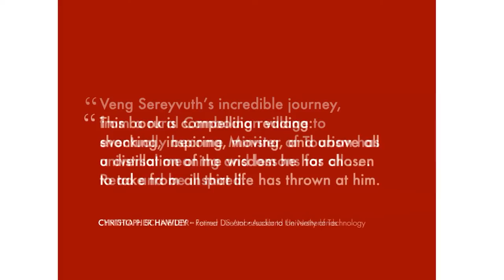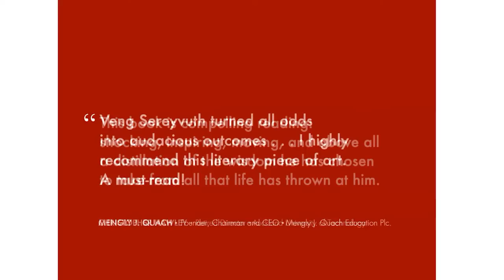No One Born Poor: Prisoner. Politician. Pioneer. | Dialogues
What is life like for someone who started his journey as a village boy in Prey Veng in Cambodia, to becoming a politician, a Cabinet Minister in the Cambodian Government and a pioneer in education today? On 11 October 2022, The HEAD Foundation Dialogues featured Veng Sereyvuth, who recounted his inconceivable life journey and how he was empowered by education.

Speaking to students in the audience, Veng shared that his mother’s advice to continue his education became his life’s focus — always learning no matter his age or station . Even as he drove cyclos for a living and became a refugee in Thailand as a teenager, he was motivated to find every opportunity to seek education. After pursuing higher education overseas, Veng returned to Cambodia to give back to the country. By leading from the heart, he hopes to inspire the younger generation to pave the way for Cambodia’s future.

Read more about Veng Sereyvuth's life journey in No One Born Poor (Write Editions, 2021).

The HEAD Foundation is a charitable organisation set up in 2013 in Singapore to contribute to sustainable development in Asia by focussing on two key areas of work — Education and Healthcare — from an East-West perspective.